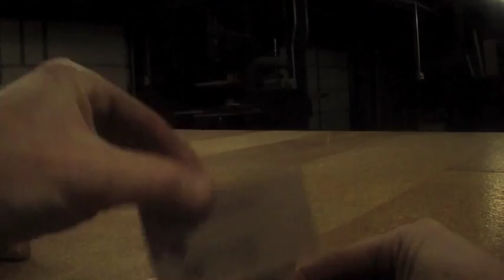pallet wood business card holders- tim sway perspectives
i have an older video up here showing finished versions of my magnetic biz card carriers that seems to get a lot of attention, so here's how i make them. they're fun to play with. a couple of them are still available in my etsy store. timsway.etsy.com. or at least i'll be posting them there this week.

this is a two-part vid: the first half is the build and the second half is my son playing with them.